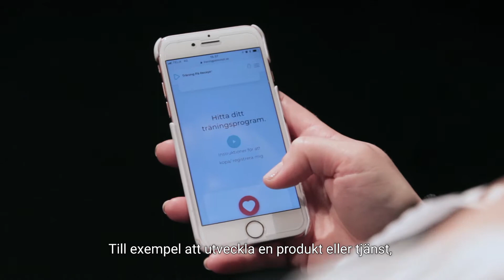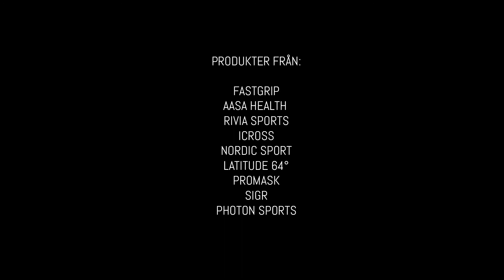Sportup North – Vi driver sportnäringen framåt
Projektet Sportup North finns till för att driva på utvecklingen i Västerbottens sportnäring. Genom stöd från Sportup North får bolag inom sportnäringen möjlighet att utvecklas mot sina mål.

Att få stöd från oss på Sportup North är en enkel process. Oftast behövs bara ett möte med vår projektledare där du berättar om ditt bolags vision och vad du tror du behöver för stöd för att nå den. Det kan handla om finansiering för prototyputveckling, kostnader kopplat till marknadsföring eller stöd av affärsutvecklare. Ekonomiska punktinsatser som kan vara svåra att ta för ett litet bolag men som kan vara hela skillnaden för att kunna ta nästa steg.

Har du en idé eller något du behöver hjälp med – tveka inte på att kontakta oss! Läs mer på